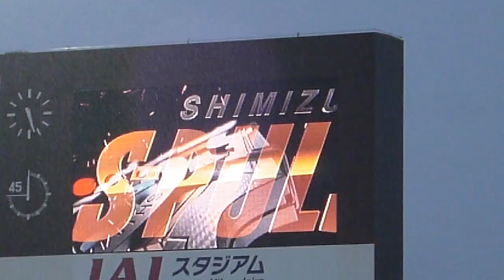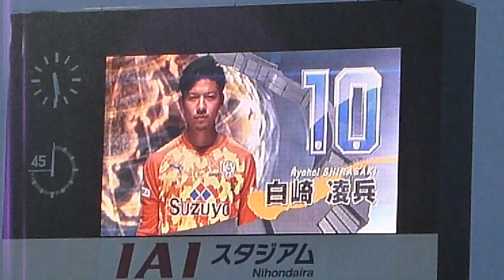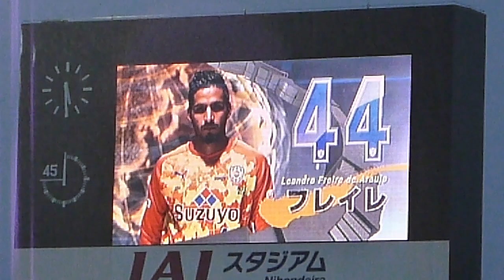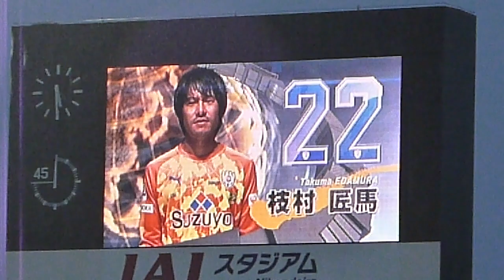2017第26節 選手紹介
チアゴ復活するも　０－３